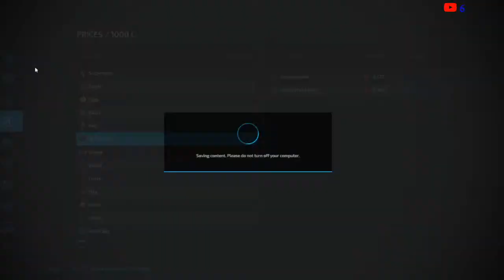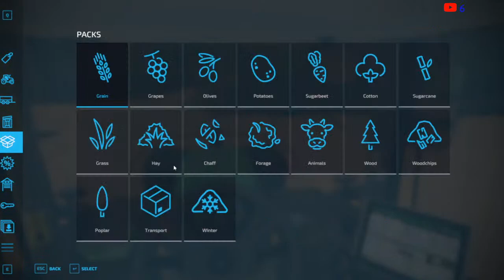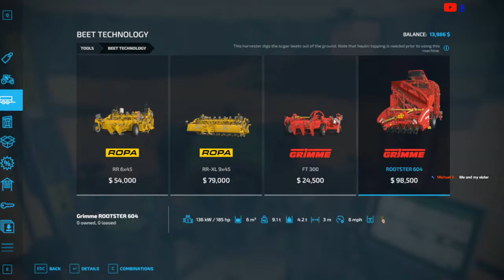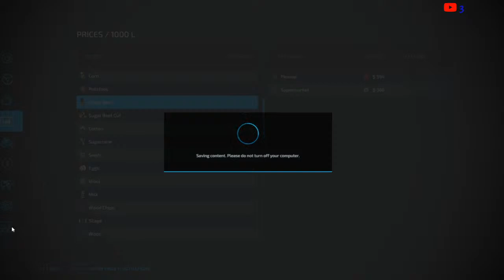Farming Simulator 22: Pioneers Map: Give me the saw mill. Its time to plan the money route! 6/30/22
Time to play some games and have some conversations.